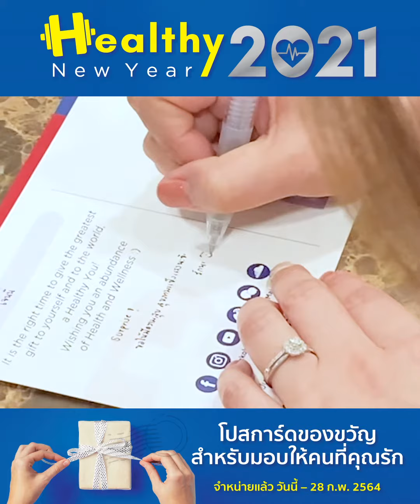A Gift for Healthy New Year 2021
ไอเดีย ของขวัญปีใหม่ ชิ้นเก๋ ที่ไม่เพียงแต่สร้างความประทับใจ
แต่ยังส่งผ่านความรัก ความห่วงใย พร้อมถ้อยคำจากปลายปากกาของคุณในรูปแบบ Postcard ส่งตรงถึงผู้รับในช่วงเทศกาลปีใหม่ เพื่อการเริ่มต้นปีใหม่แบบสุขภาพดีสุดสุด !!! 🎉
เพราะสุขภาพที่ดีนั่นแหละ คือ ของขวัญล้ำค่าที่สุดในชีวิต 🎁

It is the right time to give the Greatest gift to yourself and to the World,
A Healthy You!
Wishing you an abundance of Health and Wellness 🙂

ส่งมอบความรัก ความห่วงใย ให้กับตัวเองและคนที่คุณรักด้วย แพ็กเกจตรวจสุขภาพ2021 HealthyNewYear2021 ในราคาเพียง 2,021 บาท

จัดจำหน่ายตั้งแต่วันนี้ - 28 กุมภาพันธ์ 2564

ศูนย์ส่งเสริมสุขภาพ โรงพยาบาลกรุงเทพเชียงใหม่